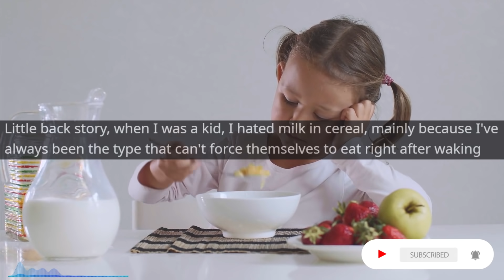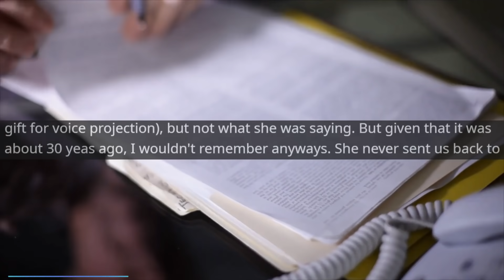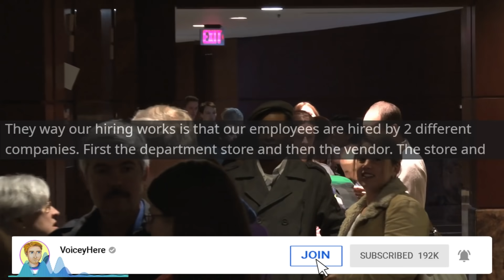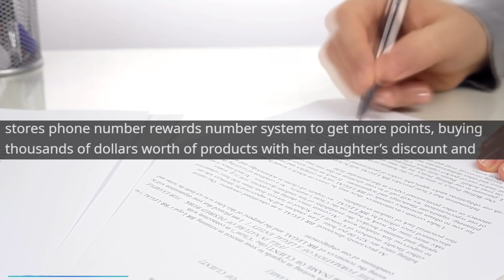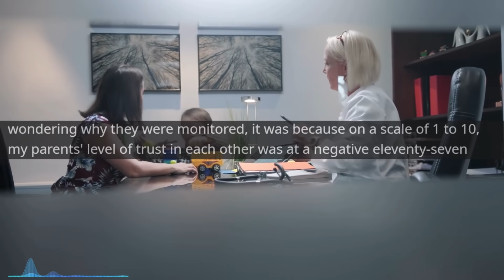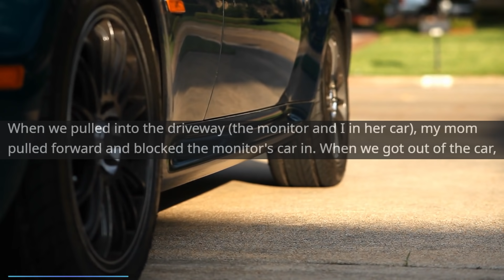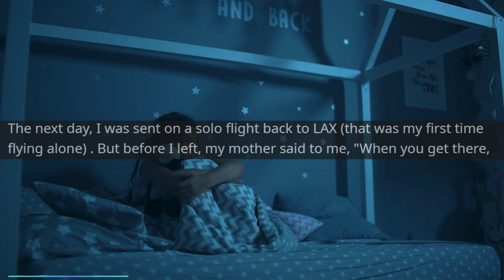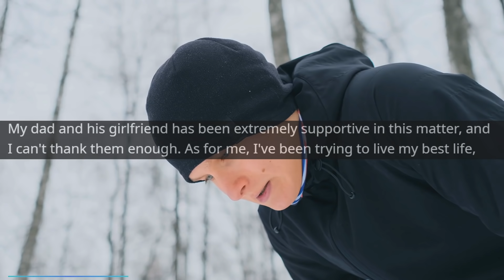r/EntitledParents - Entitled Mom thought she wasn't breaking the Law...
Entitled Mom thought she wasn't breaking the Law...

Main Music -

OUTRO -